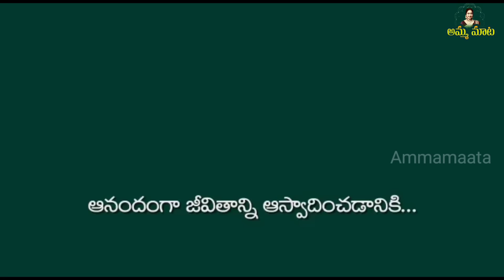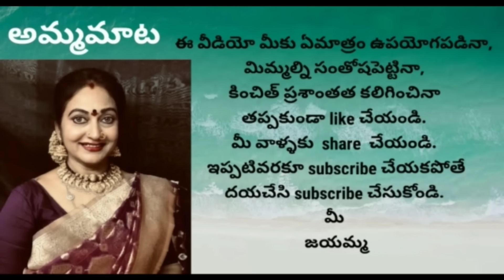మా వారు చీర కొంటేనే అవార్డు అందుకుంటాను| ఆయన కొన్న చీర| అనుకున్న చీర తక్కువ లోనే selection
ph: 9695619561